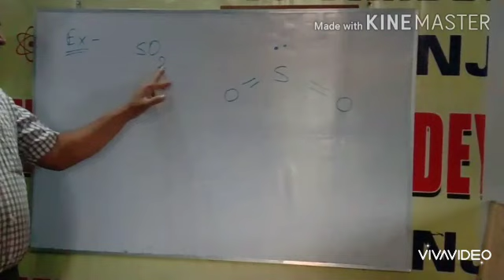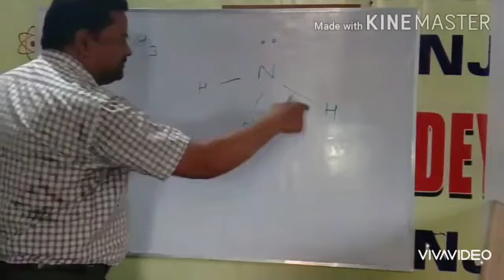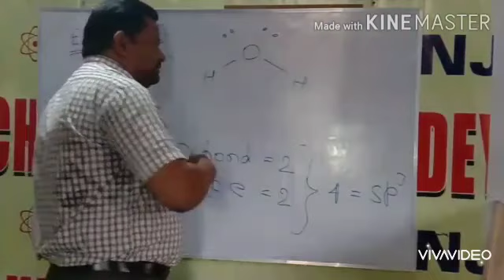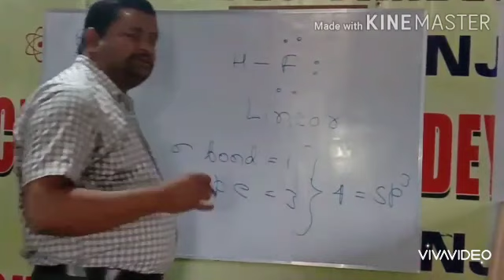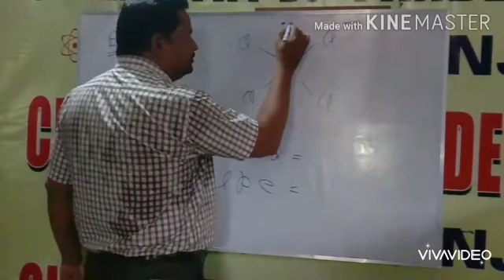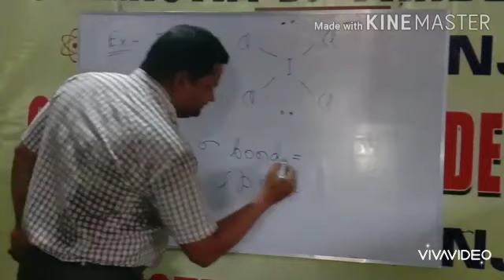HYBRIDIZATION (प्रसंकरण) part 2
Determination of hybridization of molecules which contains lone pair electron.